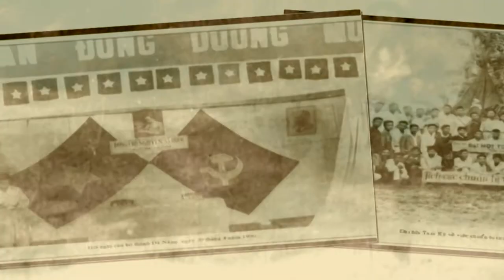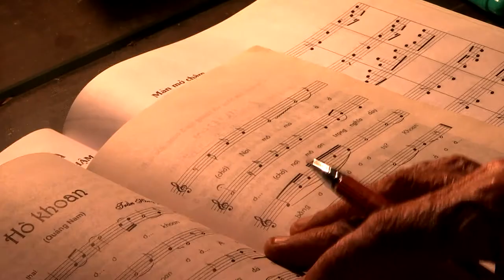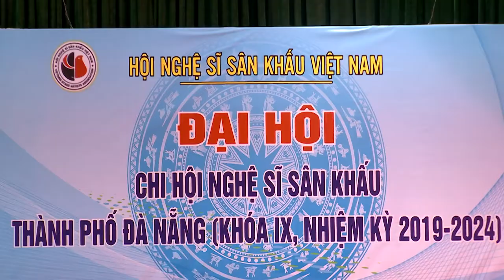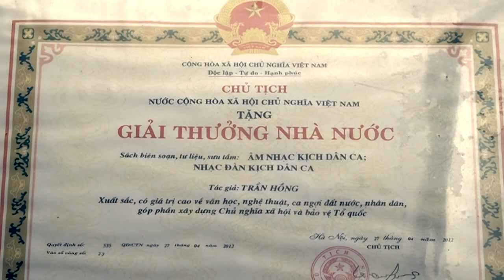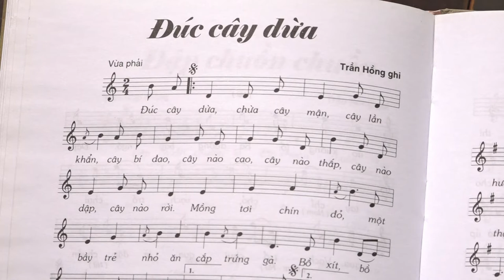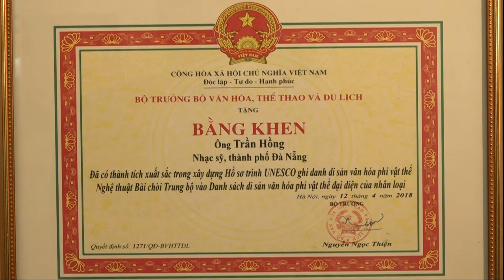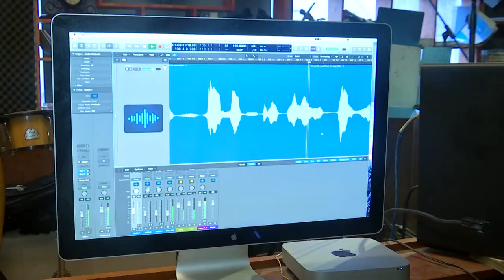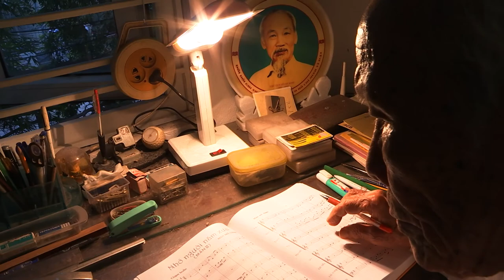NẶNG TÌNH CÂU DÂN CA ĐẤT QUẢNG